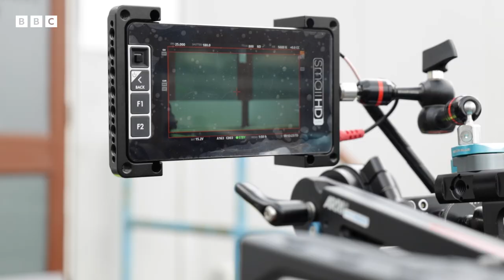Hilarious Series 11 Outtakes | Waterloo Road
Some detention-worthy bloopers to celebrate the end of the series, featuring all of your Waterloo Road faves 💛📚